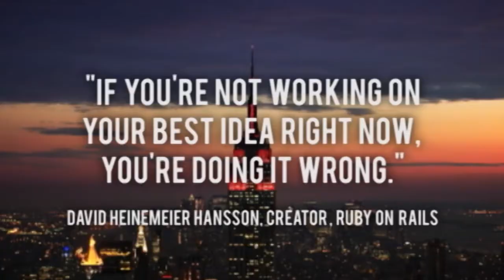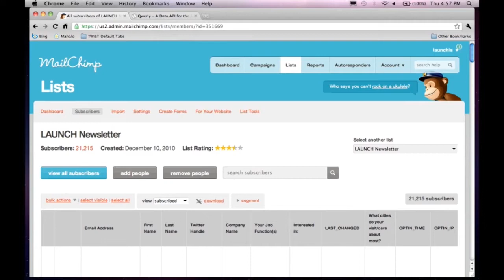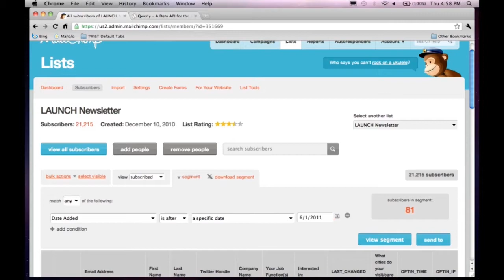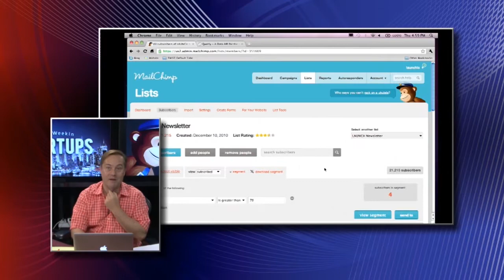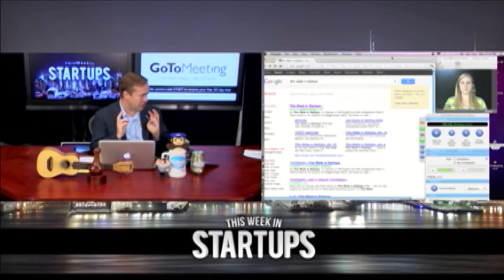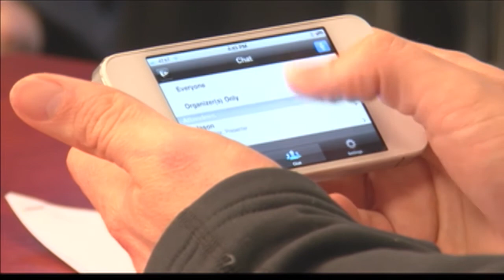Startups - David Sacks of Yammer - TWiST #245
1:00-1:45 Welcome to this episode of TWiST with David Sacks of Yammer. I'd also like to thank our friends at Tagged for lending us their studio space. Everyone check out Tagged.com.
1:45-3:00 The last time we had you on, David, how big was Yammer?
3:00-4:30 How did you pivot out of Geni?
4:30-7:00 Where is Yammer today? I hear you just raised $85M?
7:00-9:30 Discussion of IT versus user decision making.
9:30-12:45 Is this liberating for IT because they don't have to own making bad decisions?
12:45-14:15 So in a way this is becoming the Novell networks of enterprise.
14:15-14:45 Is this a better Google docs system?
14:45-18:00 Thank you to MailChimp for supporting TWiST! Everyone thank @MailChimp!
18:00-20:15 Do you see Dropbox or Box.com eventually becoming competitors?
20:15-22:15 What about CRM? Are there third party plug-ins for that?
22:15-24:00 Do you think enterprise will become one login across all services?
24:00-26:00 Is communication always terrible at companies?
26:00-28:30 In your opinion, has Yahoo has become a patent troll?
28:30-30:30 David explains why he's offering a $25k signing bonus for anyone who leaves Yahoo for Yammer.
30:30-32:45 Is it going to take a systematic approach to eliminate patent trolling?
32:45-36:00 How do you know the difference between photocopying a site and improving upon an idea?
36:00-38:00 Should small companies just start filing patents themselves?
38:00-43:15 Thank you to GoToMeeting for sponsoring the show! Everyone thank @GoToMeeting.
43:15-46:30 How does it make you feel that the guy who is now running Yahoo is a patent troll?
46:30-51:00 What is it like to be in the PayPal Mafia?
51:00-52:00 How similar is the product to the original?
52:00-56:30 What was the culture like at PayPal when you were there?
56:30-1:00:15 And you have 300 people in San Francisco?
1:00:15-1:03:15 What is happening the employment right now? Is the problem with employment based on education or motivation?
1:03:15-1:04:00 Do you agree with Peter Thiel saying don't go to college?
1:04:00-1:04:15 David, I wish you continued success. We'll see everyone next time on This Week in Startups.

Where Over $1M in LAUNCH Festival Prize Money is Going

Jason: @jason
David: @davidsacks
GoToMeeting: @gotomeeting
MailChimp: @mailchimp